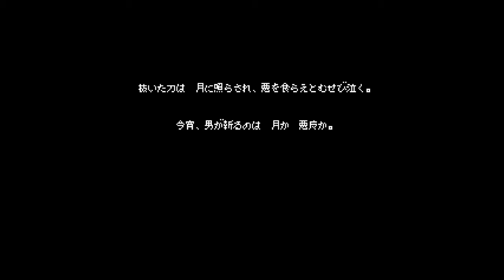Bloodstained: Curse of the Moon_ゲームプレイ